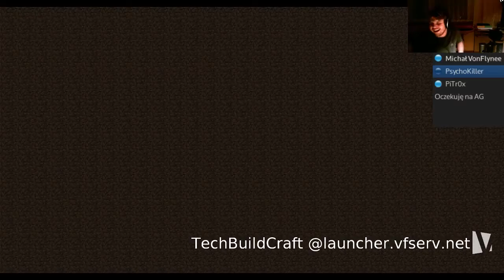Archiwum Livestreama - Działka Pitroxa i świat dla Demona